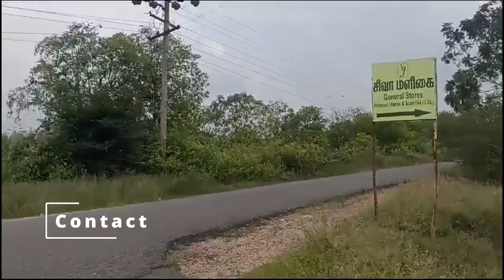6 Cent Land Sale at Othakalmandapam |Pollachi to Coimbatore Highway | For More Details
Land Details:-
6-cent corner site 100 Meters near by Ennam Nursing College 2 km in Pollachi highway Karpaga Vinayaga Nagar.
In-between Kinathukadavu to Othakalmandapam
DTCP: Yes
Rate: 4.5 Lacs per cent